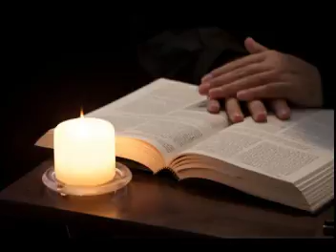Jesus Heals The Man Born Blind (John 9:1-41)